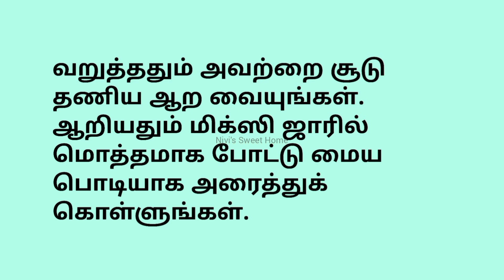மீன் மசாலா பொடி